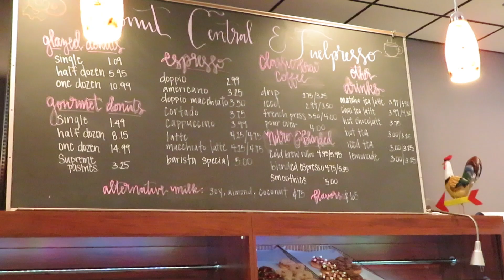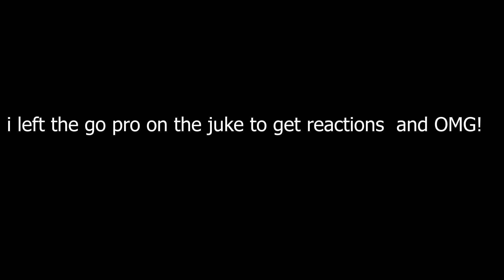Orlando CARS & COFFEE / MSCC auto cross!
Hope you enjoyed the vlog style video ! and let me know down in the comments below what you would like to see from me that is car related in central florida ?

Follow all things YOSTBUILT on

I would ask for you to also check out the other 2 spboiz channels !

Sptuning & froman garage